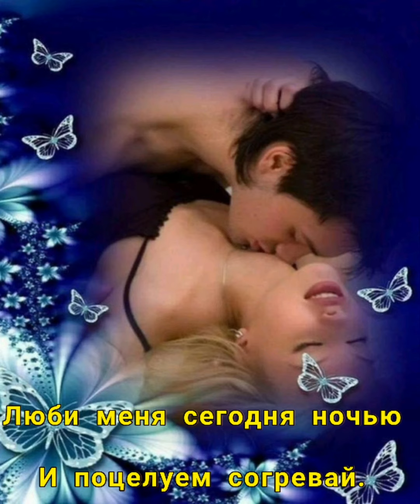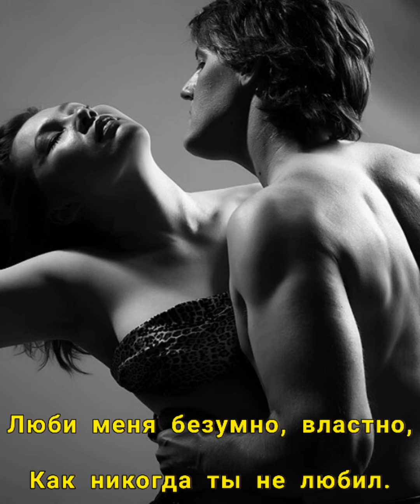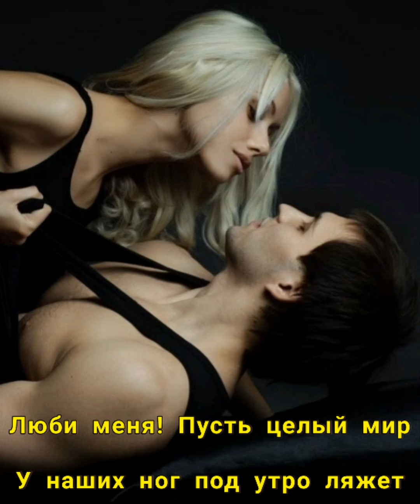Саксофон Historia De Un Amor. Монтаж Байрам Бабаева.